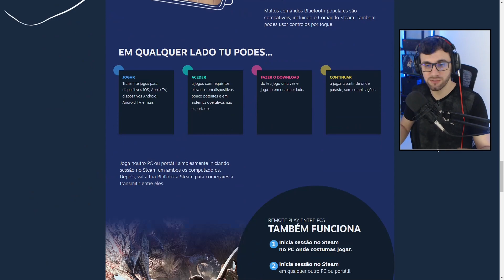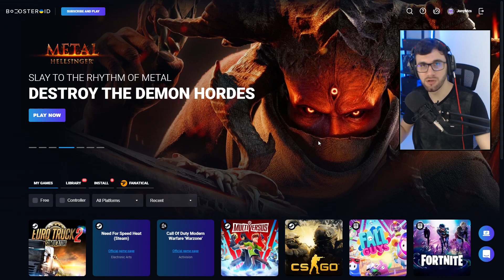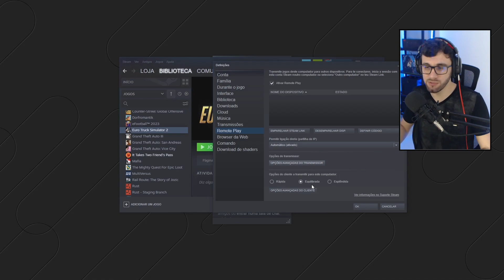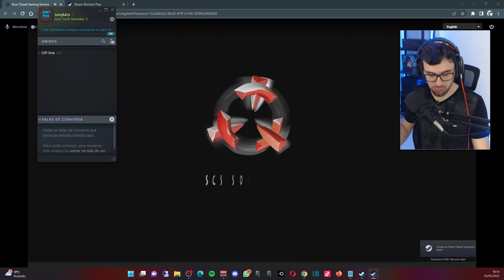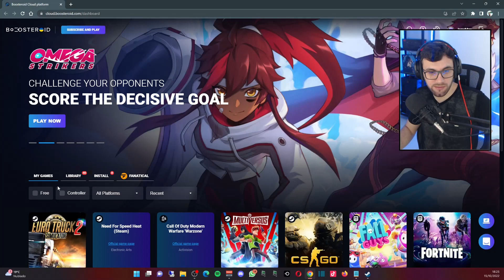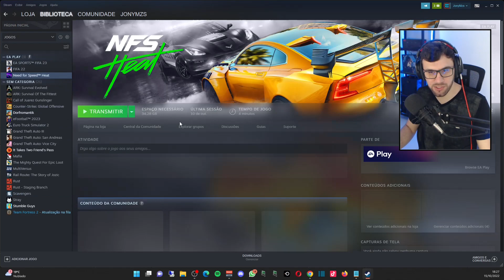COMO USAR o STEAM REMOTE PLAY no BOOSTEROID?? Melhore a QUALIDADE de IMAGEM mesmo com PING ALTO!!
Nesse vídeo vou mostrar como usar o STEAM REMOTE PLAY ou STEAM LINK no Boosteroid Cloud Gaming. O Steam Remote Play é uma ferramenta que está inclusa dentro do launcher da Steam e pode ser usado para transmitir a sua jogatina de um PC para outro. Nesse teste vou executar os jogos na máquina do Boosteroid e transmitir para o meu PC Local com o Steam Remote Play. Com o uso dessa ferramenta a qualidade de imagem fica muito melhor mesmo com o ping alto!

Boosteroid é um serviço de jogos em nuvem (cloud gaming) que está disponível no mundo todo e também no Brasil, o serviço tem a proposta de fornecer a máquina para você jogar seus jogos comprados em diversas lojas como Steam, Epic Games, Origin e diversas outras, não precisa de VPN pra funcionar.